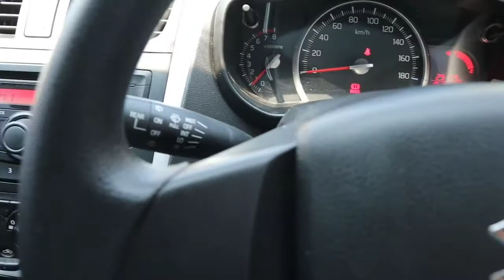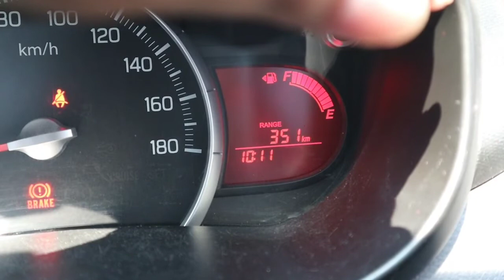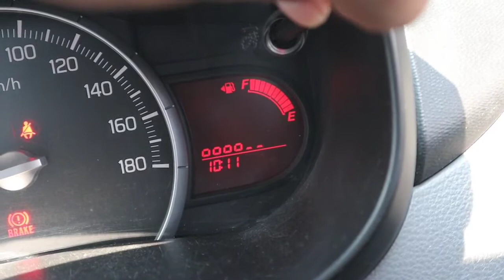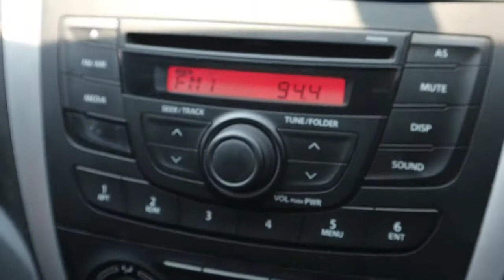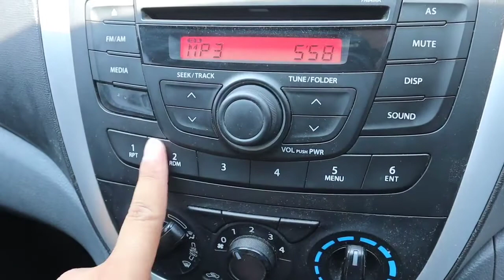Review Suzuki Celerio MT 2015